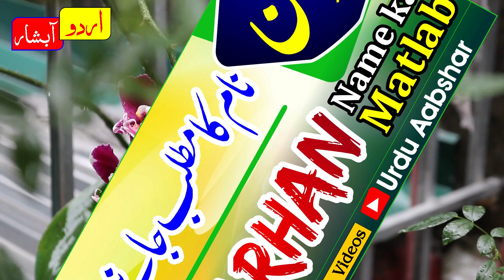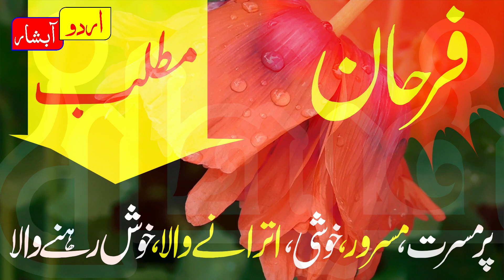Farhan فرحان name meaning in urdu | Farhan naam ka matlab kya hai | baby name | islamic name meaning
Farhan فرحان Name Meaning In Urdu Hindi Islamic Names Meaning in urdu
farhan islamic name meaning in urdu
arabic name meaning in urdu
farhan naam ka matlab kya hota hai
farhan name meaning hindi
islamic baby names meaning hindi
muslim baby name girls name meaning hindi
islamic baby name ka matlab btaye
name ka matlab btao
فرحان نام کے معنی کیا ہیں
فرحان نام کا مطلب کیا ہے
فرحان نام کا مطلب جانیں اردو میں
فرحان نام کا معنی
فرحان نام کا مطلب اردو میں
فرحان